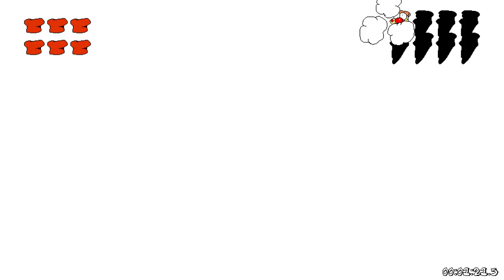Pizza Tower game ending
Sorry, it cut. i thought it was still recording. I also died a lot before recording